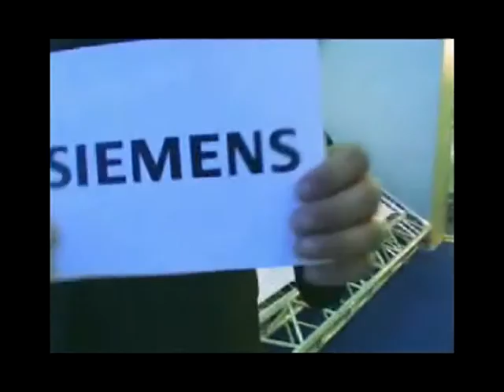Orpan Group- Simens Exhibition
Artistic Production- Orpan Group
Head creative director- Yaron Meiri